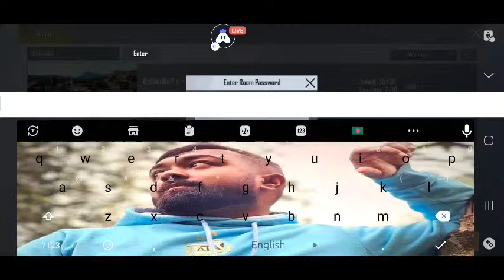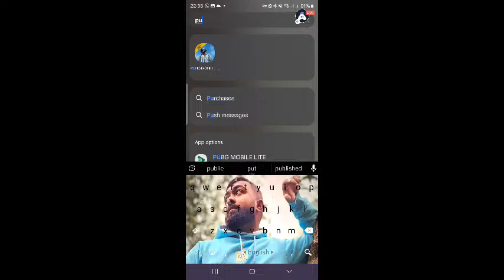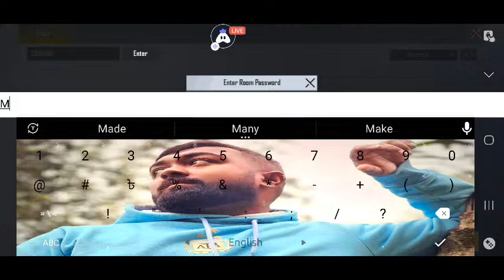Bengali Pubg Mobile Lite : 👍RCL|USL|HPCL|UDA Streamer: IT’S SPONDON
GLC TOURNAMENT→ 5 to 7 PM
RCL→ 9 to 10 Pm
USL→ 10 to 11 PM
HPCL T1 → 11PM to 12 AM |
UDA → 12:10AM| Streamer: IT’S SPONDON